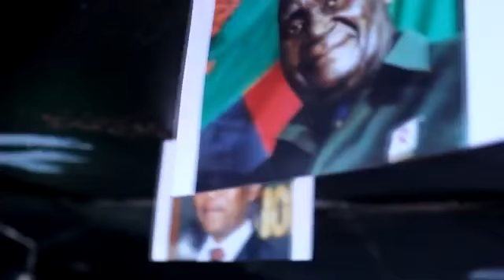Kerri Hood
This video is so encouraging... So true